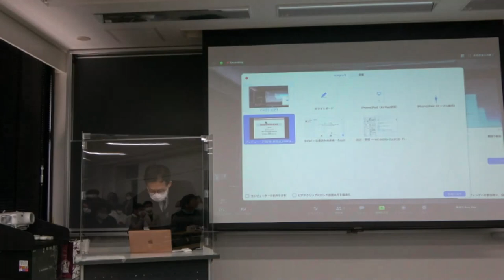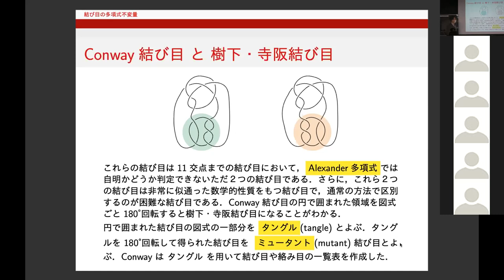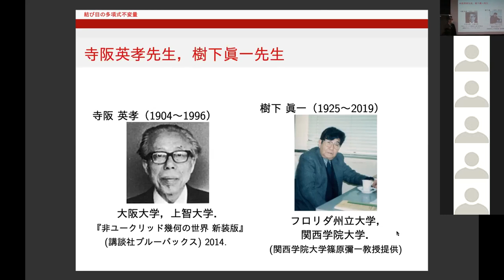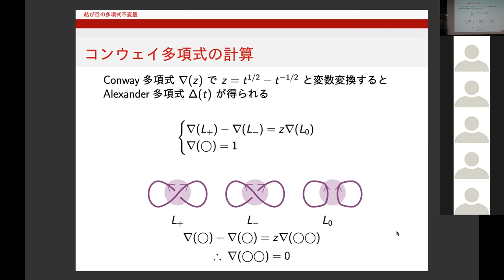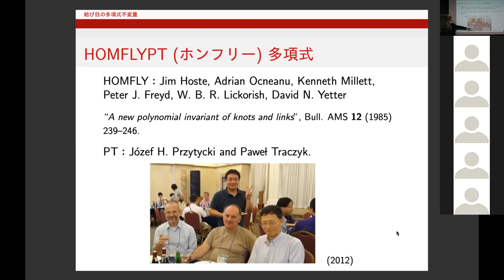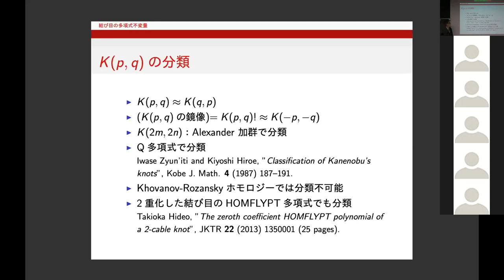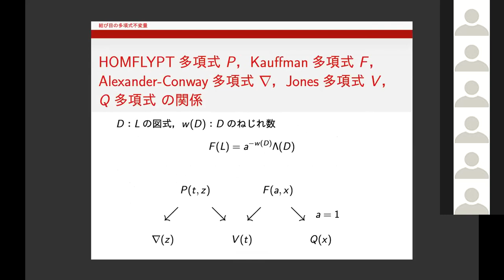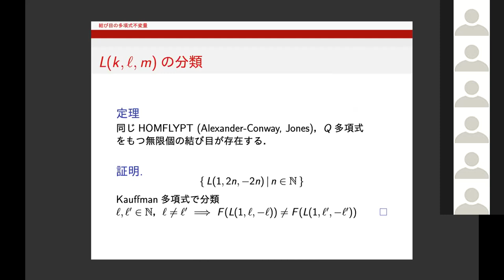OCAMI 談話会 2021.03.19 金信 泰造 氏 (最終講義)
2021年03月19日(金)に行われた、金信 泰造 先生の最終講義の録画です。

日　時：2021年03月19日（金） 14時～15時
講演者（所属）： 金信 泰造（大阪市立大学・大学院理学研究科）
タイトル ： 結び目の多項式不変量の研究
場　所：数学大講究室（理学部棟E408）& Zoom
概　要 ：結び目の多項式不変量を通して、結び目の研究の紹介をします.